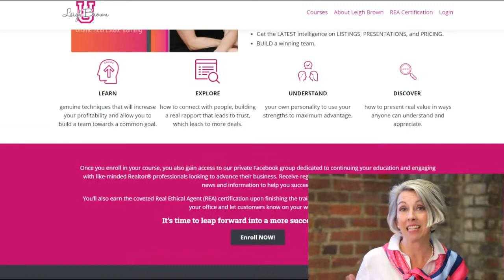251 - Cyber-Crime: Keeping Children Safe with Burton Kelso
In part one of this episode, Burton speaks about the importance of checking your children’s devices, the dangers of chat rooms and gives great advice on setting limits.
If you’re a parent, or you know people who are, dial in and learn what you need to know to keep your children safer against today’s technology.

• Checking your child’s device(s)
• How to introduce technology to children
• How to educate & set limits

About Burton Kelso
Burton owns a computer repairing tech support company based in Kansas City. He’s also a national speaker and has been on multiple national tv stations.

Connect with Leigh:
Please subscribe to this podcast in iTunes or in the Podcasts App on your phone, and never miss a beat from Leigh by visiting DM Leigh Brown on Instagram or on Twitter